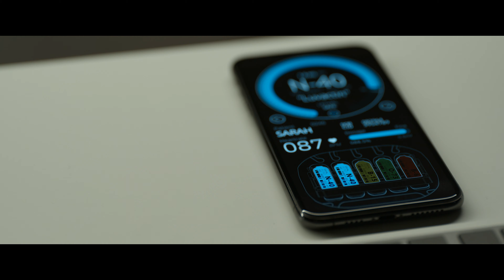Spiderhead (Clip ondertiteld) | Trailer in het Nederlands | Netflix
Een gevangene in een ultramoderne gevangenis begint zich af te vragen wat het doel is van de emotiebeheersende medicijnen die hij test voor een geniale farmaceut.

In a state-of-the-art penitentiary run by brilliant visionary Steve Abnesti (Chris Hemsworth), inmates wear a surgically attached device that administers dosages of mind-altering drugs in exchange for commuted sentences. There are no bars, no cells, or orange jumpsuits. In Spiderhead, incarcerated volunteers are free to be themselves. Until they’re not. At times, they’re a better version. Need to lighten up? There’s a drug for that. At a loss for words? There’s a drug for that, too. But when two subjects, Jeff (Miles Teller) and Lizzy (Jurnee Smollett), form a connection, their path to redemption take a twistier turn, as Abnesti’s experiments start to push the limits of free will altogether. Based on The New Yorker short story by George Saunders, SPIDERHEAD is a genre-bending and darkly funny psychological thriller directed by Joseph Kosinski (TRON: Legacy, Top Gun: Maverick) and written by Rhett Reese &amp; Paul Wernick (Deadpool, Zombieland).

Two inmates form a connection while grappling with their pasts in a state-of-the-art penitentiary run by a brilliant visionary who experiments on his subjects with mind-altering drugs. Based on The New Yorker short story, “Escape From Spiderhead,” by George Saunders.

Spiderhead
Trailer in het Nederlands (Clip ondertiteld)
Netflix

Première op Netflix op 17 juni 2022

Scifi-films, Thrillerfilms, Films gebaseerd op een boek, Offbeat, Psychologisch, Cyberpunk, Onverwachte wendingen, Gekke wetenschapper, Gebaseerd op een boek, Mindgame, Scifi-thriller, Scifi-film
Chris Hemsworth, Miles Teller, Jurnee Smollett, Mark Paguio, Tess Haubrich, Joseph Kosinski, Rhett Reese, Paul Wernick

R
violent content, language and sexual content